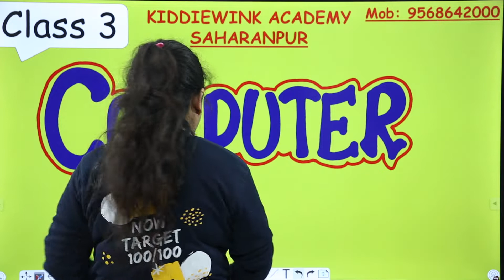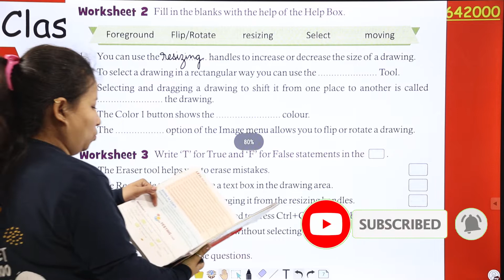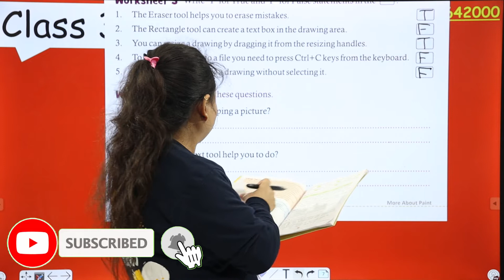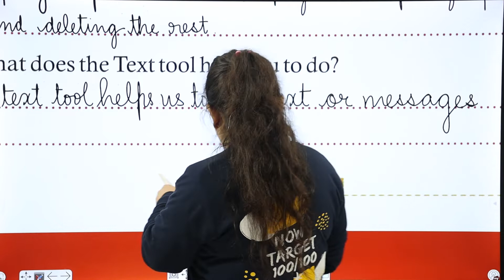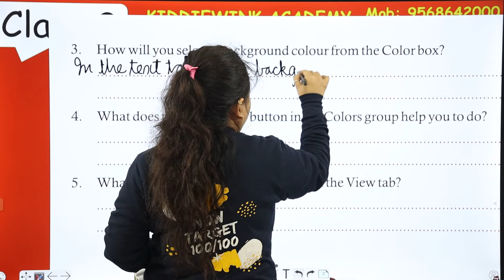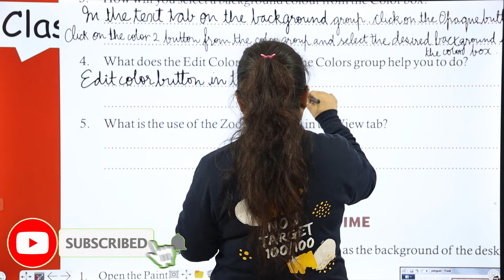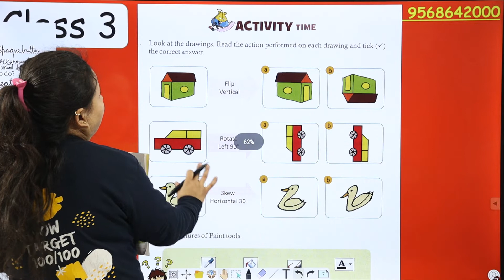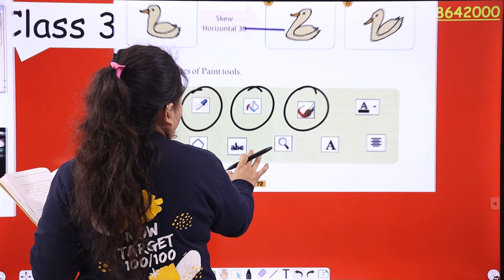More About Paint | Chapter - 5 | Class 3 | CBSE Pattern | Computer | Part 4